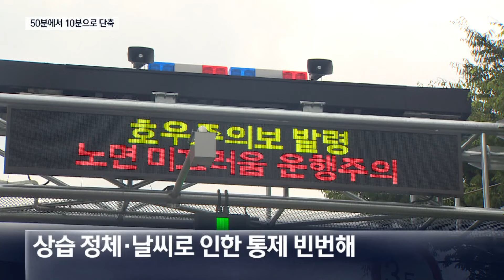동부간선 지하도로 착공…노원~강남 10분대 / 채널A / 뉴스A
동부간선 지하도로 착공…노원~강남 10분대

상습 정체구간이죠. 서울 강북과 강남을 잇는 동부간선도로를 지하화하는 사업이 오늘 첫 삽을 떴습니다.
50분 걸리던 거리가 10분대로 줄어들 걸로 기대되는데, 대신 통행요금을 내야 합니다. 김민환 기자입니다.

〈평일〉
08시 00분 라디오쇼 정치시그널·경제시그널 (유튜브 라이브)
08시 50분 김진의 돌직구 쇼
10시 20분 김진의 더라방 (유튜브 라이브)
12시 00분 뉴스A 라이브
15시 50분 이야기 더
17시 20분 뉴스TOP10
19시 00분 뉴스A

〈주말〉
12시 00분 토요랭킹쇼·뉴스A 라이브
17시 40분 뉴스TOP10
19시 00분 뉴스A